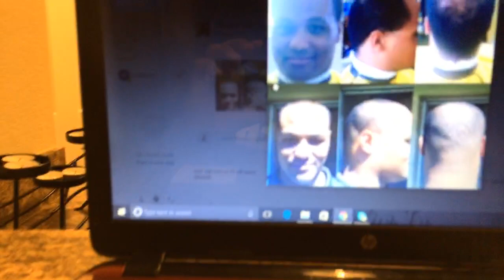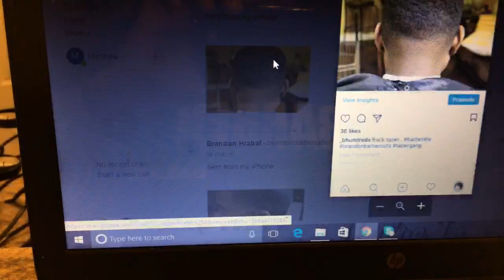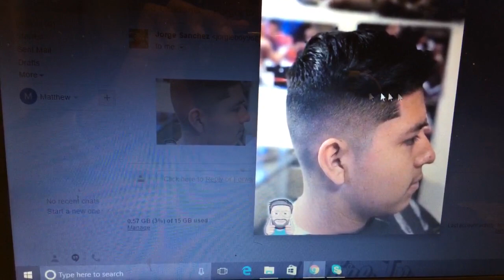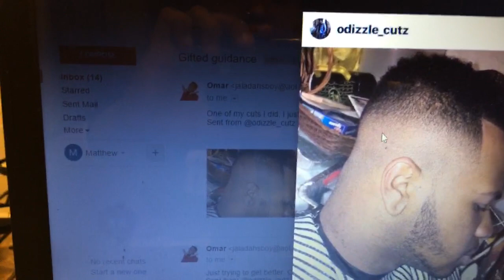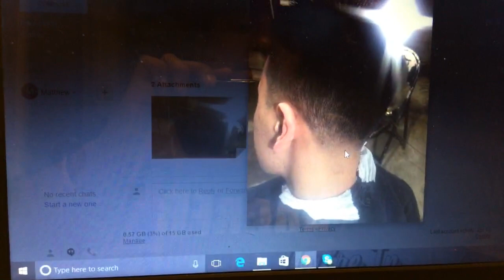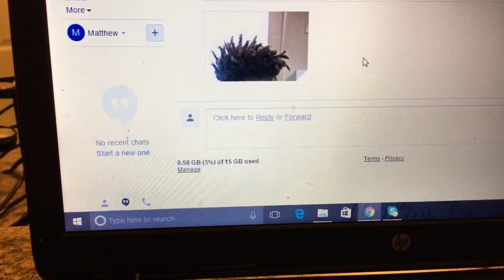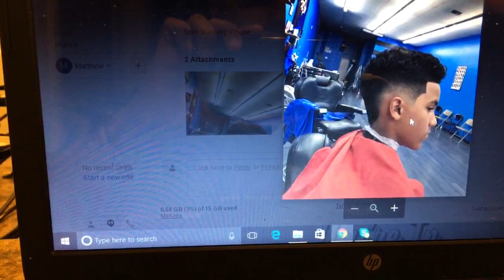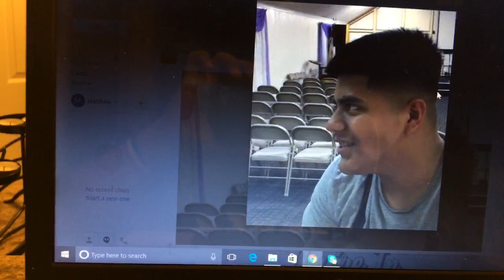My Gifted Guidance EP 7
This is a live stream video for my subscribers that send me pics via email, and I give my full feedback. See you on episode 8!!🙌🏽🙌🏽